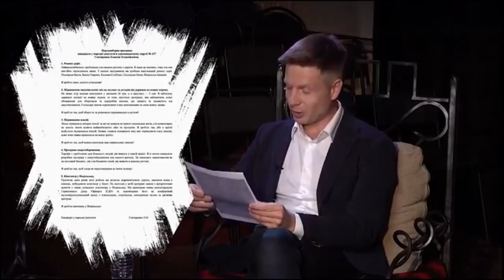Второй пошел! Гончаренко грозит тюрьма и снятие неприкосновенности за это